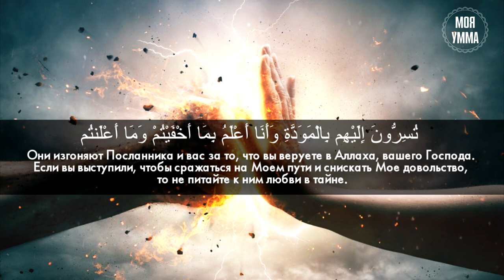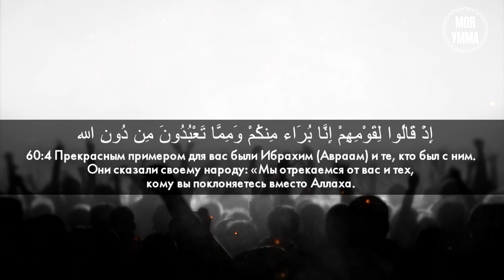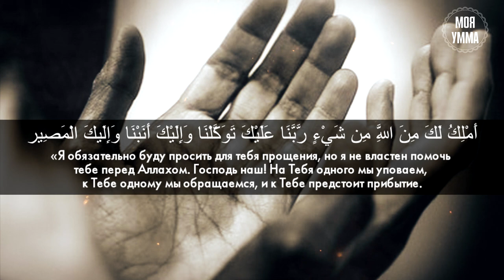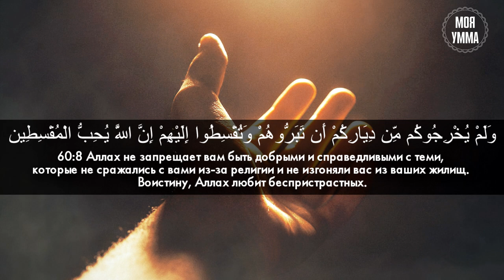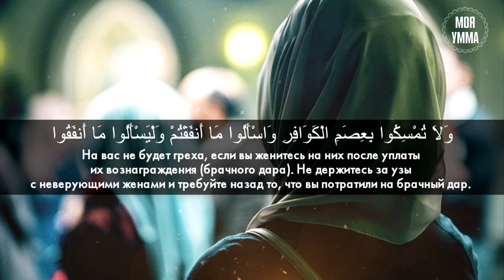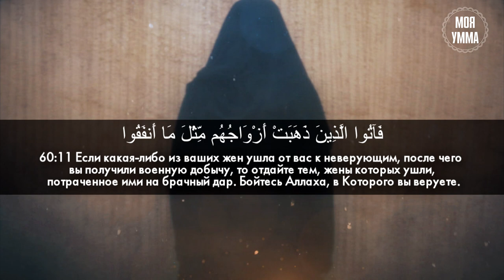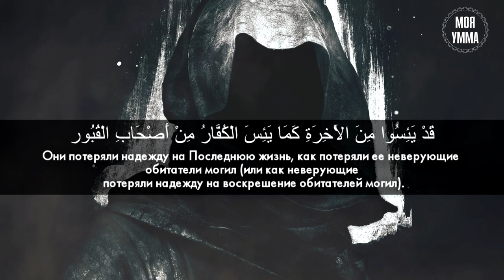Сура 60-я Аль-Мумтахана. Асхат Гиматдинов